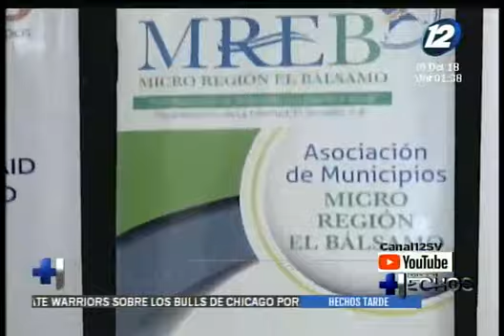Noticiero Hechos MD: Programa del 30 de Octubre de 2018